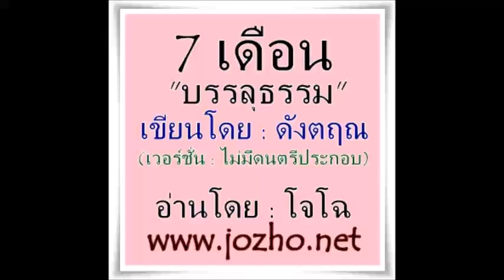7เดือนบรรลุธรรม 87 เดือนที่เจ็ด บรรลุธรรม